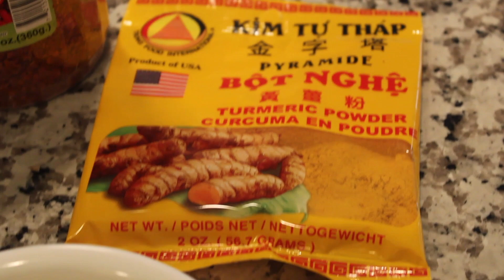Gà Xào Sả Ớt - Lemongrass Chicken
Sweet savory chicken stir fry with fragrance lemongrass!

Ingredients:

2 lbs of chicken of whatever cut you like
1/2 cup minced lemongrass
1 shallot minced
1/2 tablespoon of mushroom seasoning
1 tablespoon of crushed Thai chili( add this your liking base on your preference)
1 table turmeric powder
1 tablespoon of fish sauce
cooking
sugar
salt
fresh chili